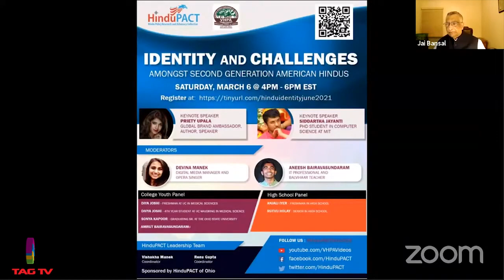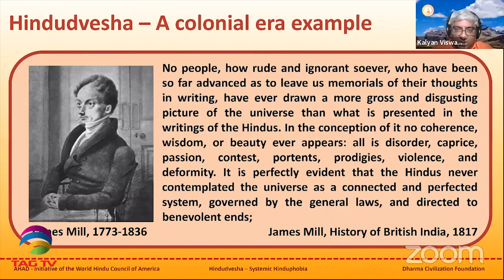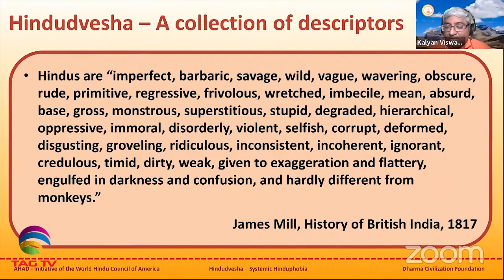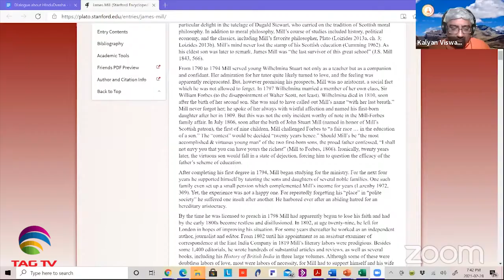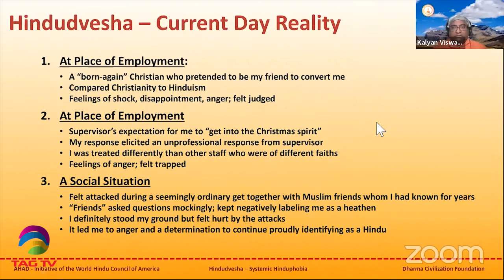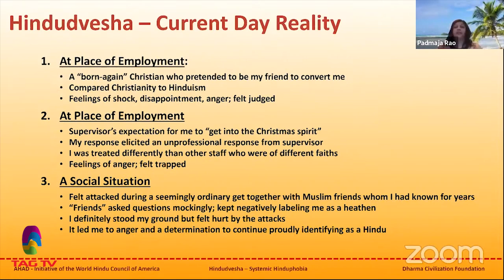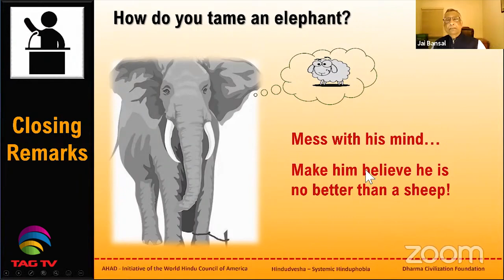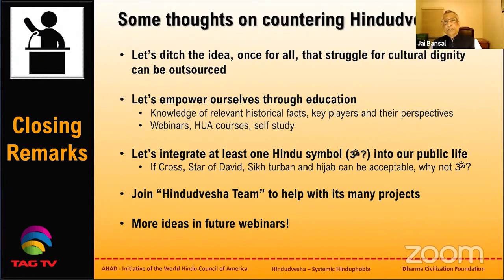Colonial roots of Hindudvesha (Hinduphobia) Hindudvesha Part2- AHAD & Dharma Civilization initiative